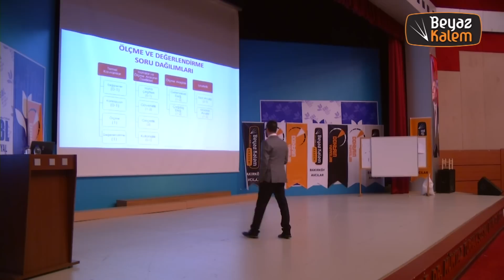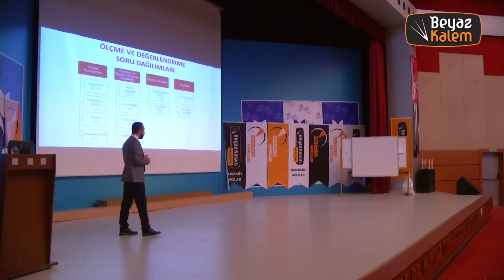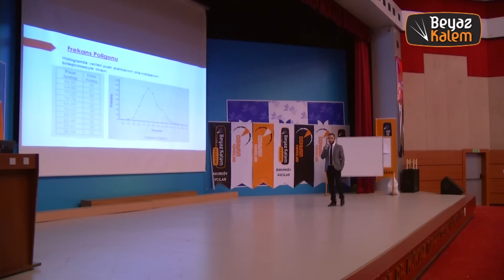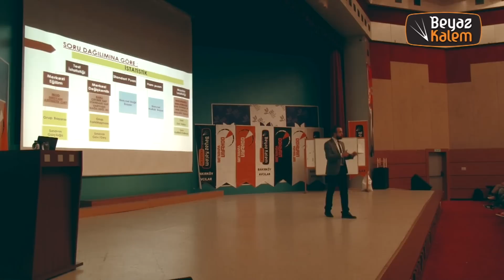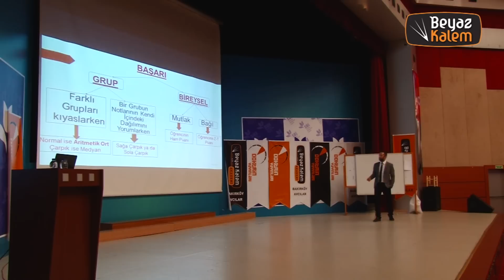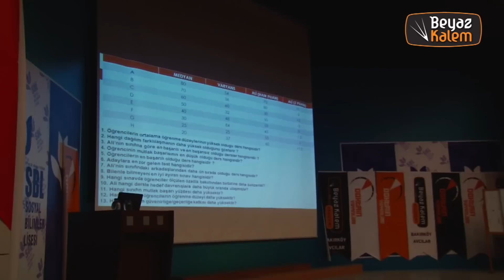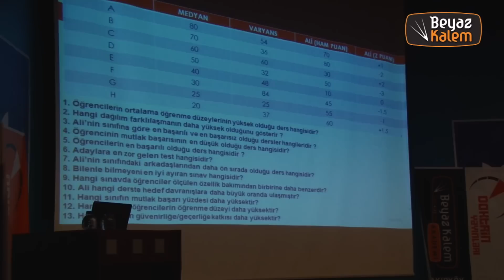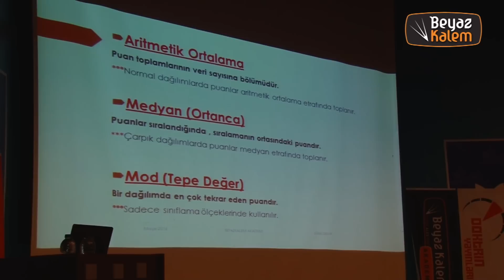01- ÖLÇME VE DEĞERLENDİRME GENEL TEKRAR- Emre DEMİR